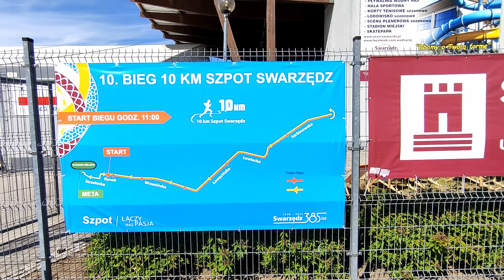10. BIEG SZPOT / 10KM / SUB 40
Cześć! Z tej strony Kuba :) Jestem biegaczem amatorem i zapraszam Cię na mój kanał :) Będzię o bieganiu i wszystkim co z tym związane. Zostań na dłużej :)